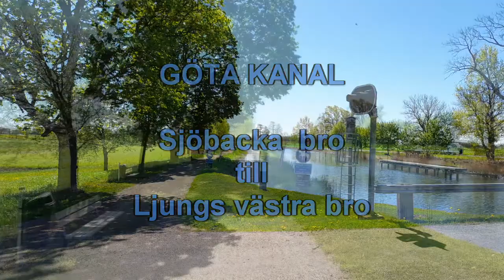Larsson promenerar - Göta kanal (maj 2022)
En promenad i  maj, från Sjöbacka bro till Ljungs västra bro.

Det är några kilometer att gå och det är mycket platt.